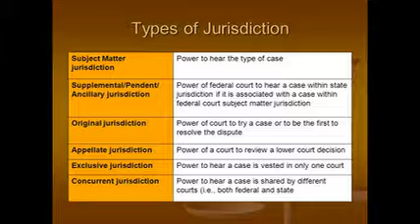Mô hình tài phán hiến pháp Hoa Kỳ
Hoa Kỳ là một quốc gia áp dụng triệt để nguyên tắc tam quyền phân định và kìm chế đối trọng. Theo nguyên tắc này, không có cơ quan nhà nước nào là “tối cao” hay “có quyền lực nhà nước cao nhất” mà đều nằm trong thế cân bằng, đối trọng với nhau. Chính vì vậy, bất kỳ cơ quan lập pháp, hành pháp, tư pháp nào có hành vi xâm phạm đến hiến pháp đều bị xem xét lại. Và founding fathers (tạm dịch: các vị cha lập quốc) đã trao quyền tài phán hiến pháp cho cơ quan tư pháp với lập luận:

– So với hoạt động lập pháp và hoạt động hành pháp, hoạt động tư pháp ít khi xâm hại đến hiến pháp nhất;
– Cần phải trao quyền này cho các cơ quan tư pháp để đủ sức đối trọng lại với “quyền nắm giữ túi tiền thiên hạ” [2] của Nghị viện và “quyền nắm giữ thanh gươm thiên hạ” [3] của Chính phủ. Nếu không thì nhánh quyền lực tư pháp sẽ quá yếu và thế cân bằng, đối trọng bị phá vỡ, nguyên tắc tam quyền phân định bị đe dọa; tự do của nhân dân bị đe dọa;
– Các thẩm phán có đòi hỏi về học vấn, thâm niên công tác, phẩm chất trung thực, tính chuyên nghiệp, tính độc lập cao hơn những người hoạt động trong các cơ quan hành pháp, lập pháp.
Cơ sở thực tiễn
Cơ sở thực tiễn cho mô hình tài phán hiến pháp Hoa Kỳ là vụ án John Marbury chống Madison. Vụ án này lần đầu tiên khẳng định quyền tài phán hiến pháp của tòa án thường [4] trên thực tế – cái quyền mà tòa án thường của các nước rất khó thực hiện được. Chính điều đó dẫn đến việc Hoa Kỳ không cần thiết lập một tòa án hiến pháp chuyên biệt như các quốc gia khác mà vẫn sử dụng tòa án thường để thực hiện chức năng tài phán hiến pháp.

cơ   chế   tài   phán   hiến   pháp   ý   nghĩa   của   các   mô   hình   hành   chính   trên   thế   giới   ở   việt   nam